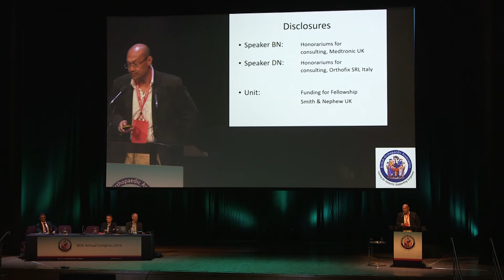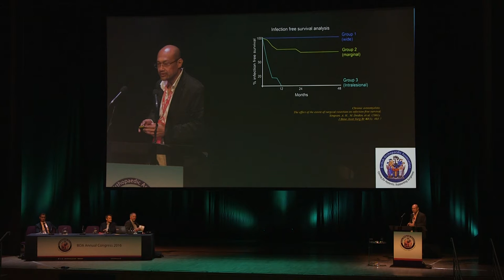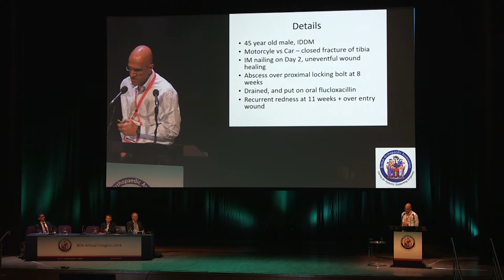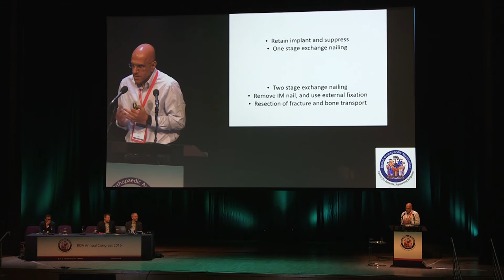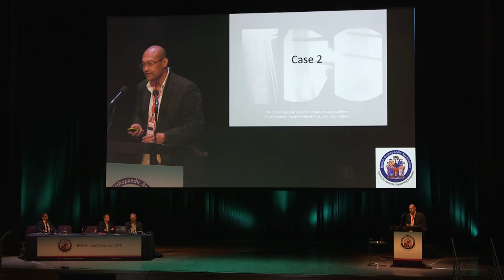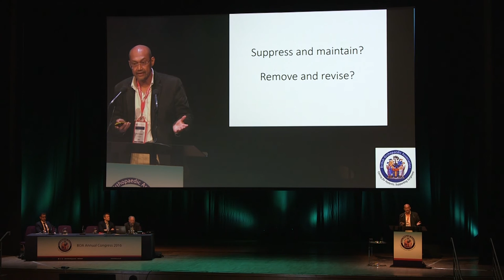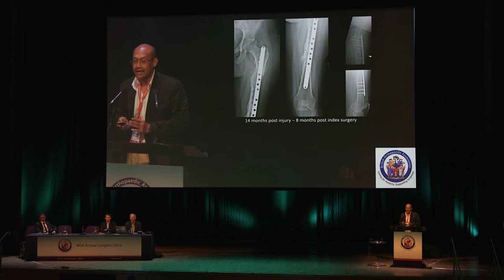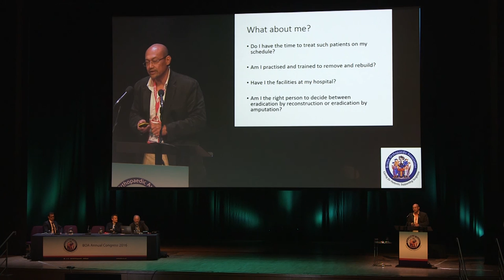Late Infections in Fractures & Infected Nonunions with Durai Nayagam | OTS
Durai Nayagam Badri Nayaram present on late infections in fractures and infected nonunions at the BOA Congress 2016. Taken from the 10:00 Trauma Revalidation: Infection and Fractures session.

We are The Orthopaedic Trauma Society.  Our aim is to represent the interests of all those treating Orthopaedic Trauma in the UK and to become a forum for the advancement of Orthopaedic Trauma surgery and a focus for research, training and education.